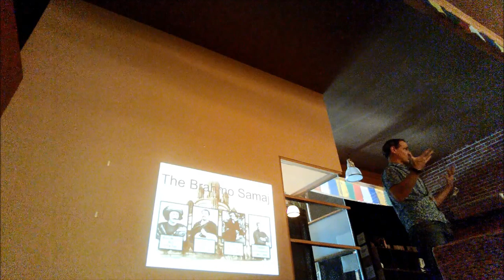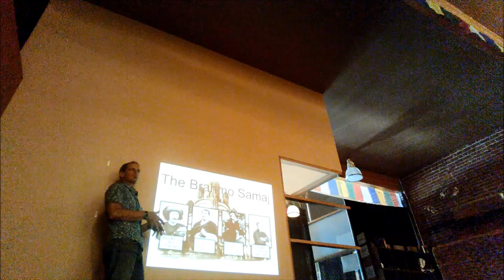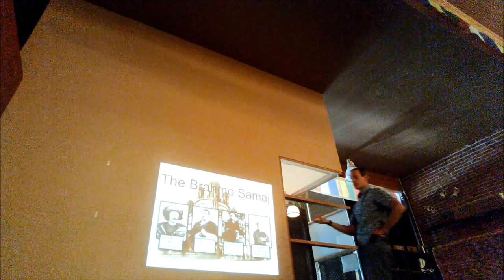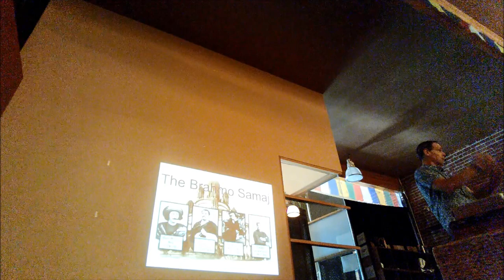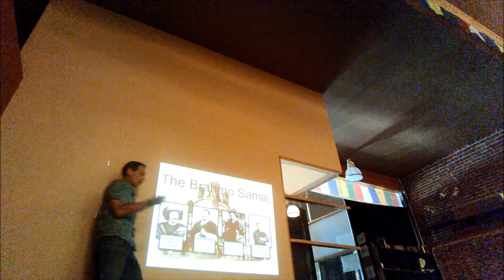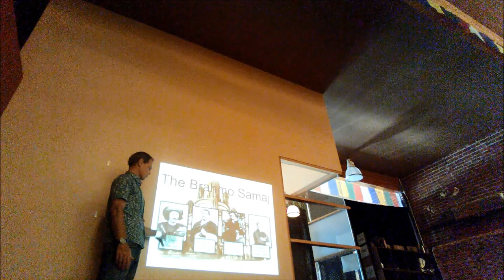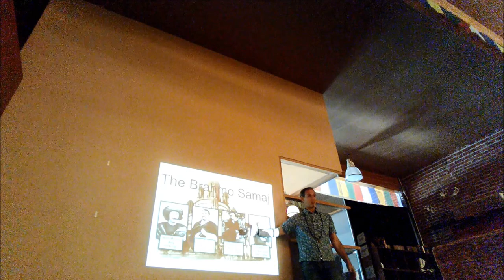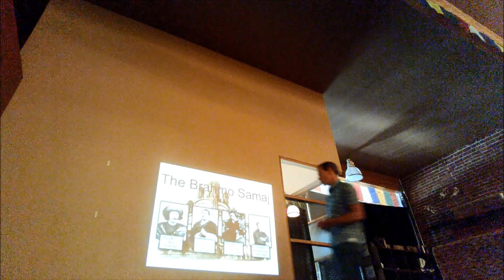The First Transnational Indian Gurus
In this video, we look at the shifts in 1800s India that created the first important teachers who came to the West.